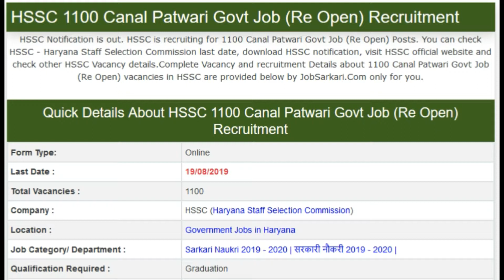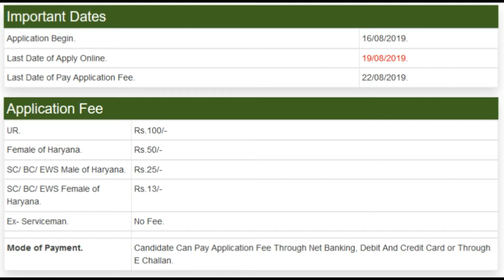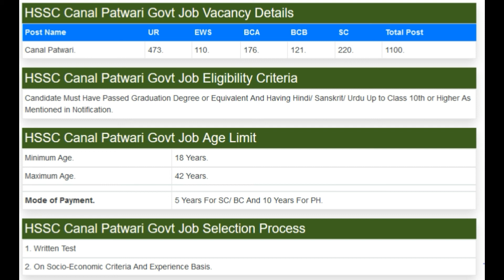HSSC 1100 Canal Patwari Govt Job (Re Open) Recruitment || Best Govt Vacancy Aug 2019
APEPDCL 2859 Jr. Lineman Grade-II Govt Job Recruitment

UKSSSC 280 Assistant Agriculture Officer Grade III Govt Job Recruitment

HSSC 1100 Canal Patwari Govt Job (Re Open) Recruitment

Indian Army 189 54th SSC (Men) And 25th SSC (Women) Course Govt Job Recruitment

BSTC 9299 Staff Nurse And Tutor Govt Job Recruitment

linked site.